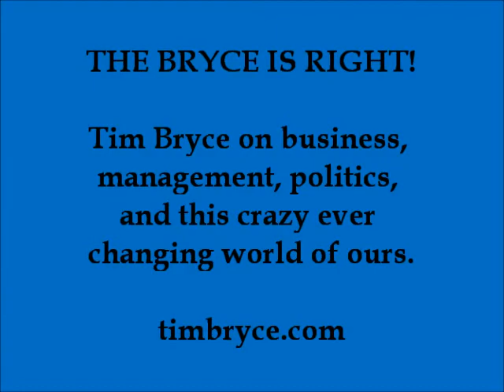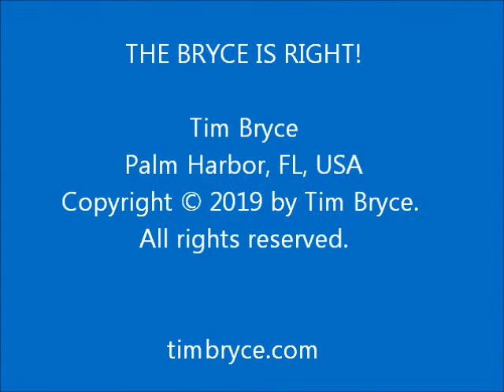TODAY'S SLAVE MENTALITY - Wed, February 27, 2019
- An interesting theory of how people behave in this country.